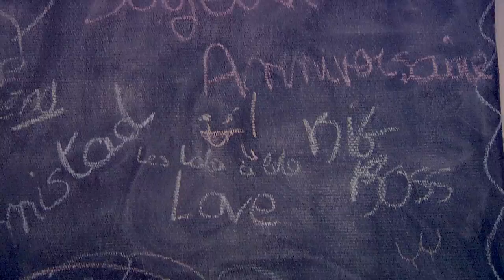The Madcaps | Loustic Sessions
The Madcaps playing live for Loustic Sessions
Shot in Paris, March 4, 2016.

Hold On 0:38
Rainy Day 4:10
Upside Down 8:18
Walking Back Home 12:10

Sound & Mix: Fahed
Images & Edit: Julien